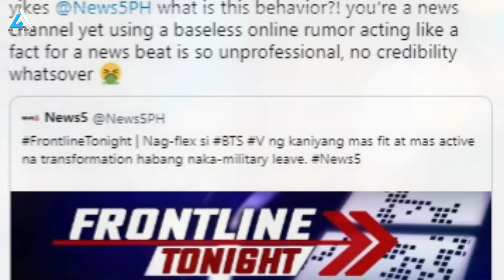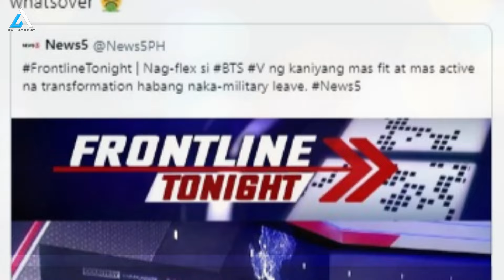ARMYs are furious! Someone accused Taehyung of dating, what happened?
BTS NEWS TODAY! 아미의 분노를 억누르지 못한 누군가 태형이 이 여자와 사귄다고 비난한 걸까요?
Get the latest updates on BTS Taehyung's fitness journey as shared on his Instagram story! News5 Philippines recently reported on Taehyung's gym updates but stirred controversy by linking him with BLACKPINK's Jennie. Find out what fans are saying about this unprofessional move and learn more about Taehyung's solo career and military service. Watch now for the full story!